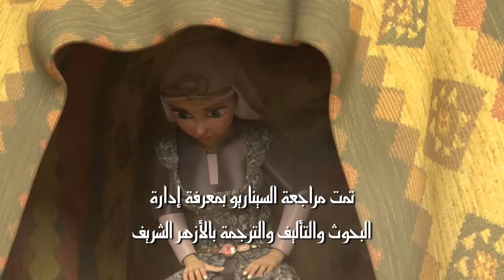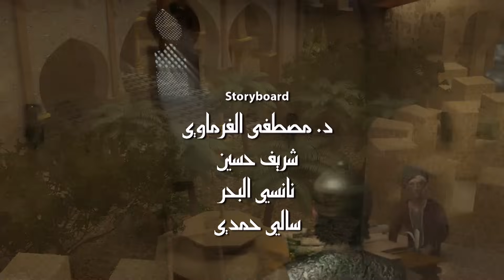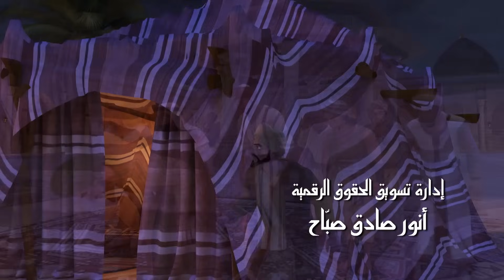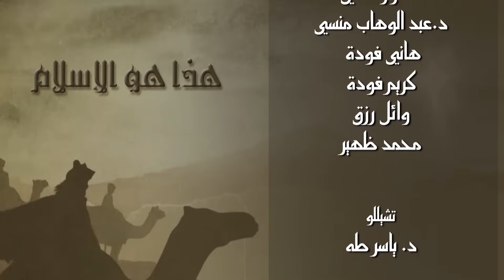الإمام أحمد بن حنبل | قصص الإسلام | Islam stories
إنتاج : One Way Production ــ Cartoonile For Animation Production